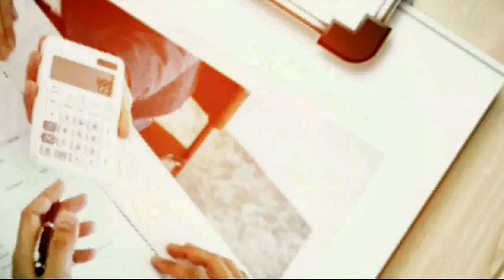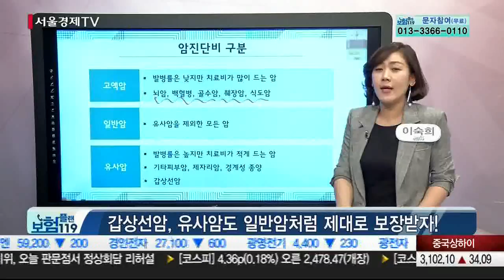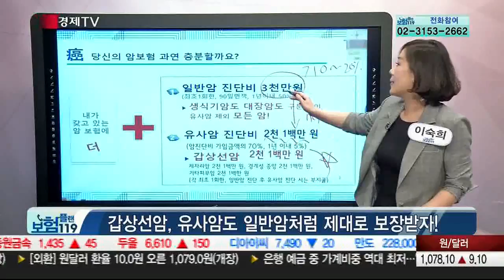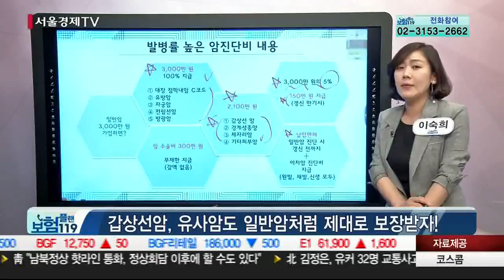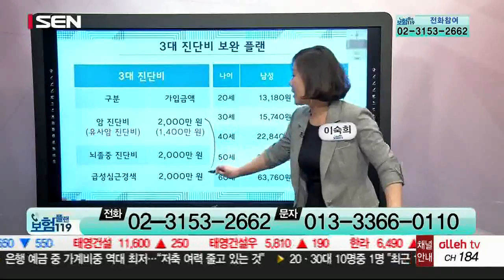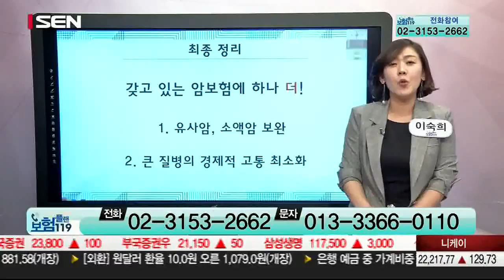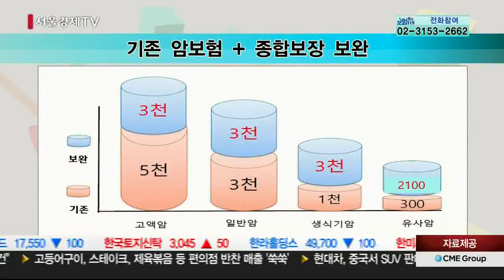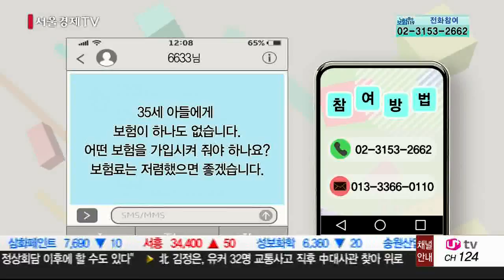20180424_보험플랜119_374회